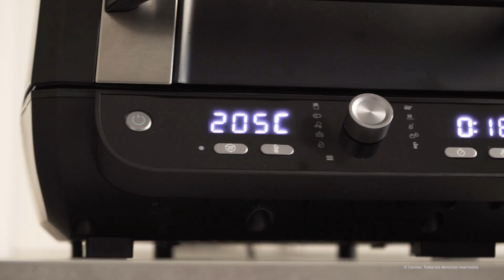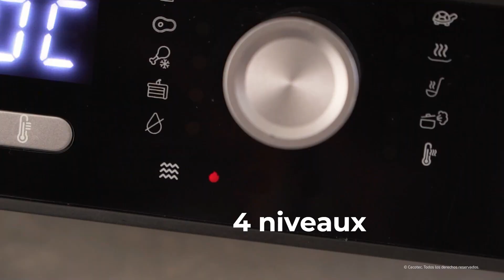Friteuse à air avec grill Cecofry FireDome 8000 Pro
- Friteuse à air et gril avec 9 modes de cuisson.

- MultiCook : faire frire, griller, rôtir, cuire au four et à la vapeur, mijoter, déshydrater, décongeler et réchauffer.

- Double résistance de 1700 W.

- 4 niveaux du grill : faible, moyen, élevé et maximum.

- 12 menus : mode de cuisson, temps et température automatiques.

- Capacité pour cuisiner de grandes quantités de nourriture.

- Pack d'accessoires pour une infinité de possibilités.

- Thermostat réglable pour cuisiner à votre goût.

- Temps réglable qui facilite le contrôle de chaque recette.

- Brosse de nettoyage incluse.